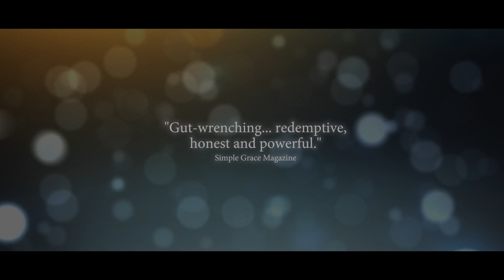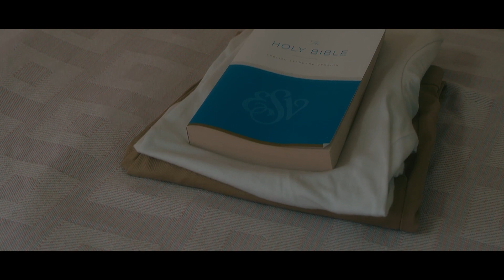Glorious Official Trailer (Soundtrack on Apple Music, Spotify & Amazon)